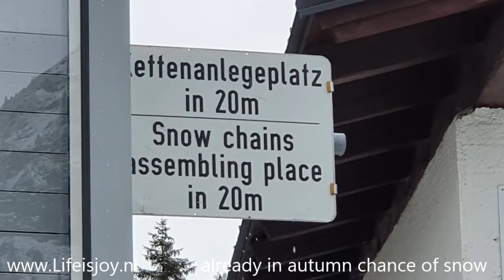Tauern pass in Austria karinthie karnten on BMW R1200GS, Snow in autumn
Austria Tauern pass in karinthie karnten, snow in autumn

Austria Tauern pass
after Untertauern the climb starts
only 1 narrow section rest double lane
including some 3-l overtaking sections
already in autumn chance of snow
summit Obertauern @ 1738 mtr
20 lifts, in winter 100 km ski runs
south side less snow, easy wide road